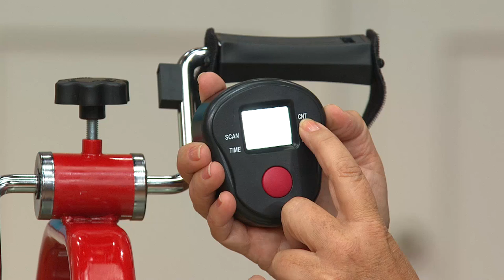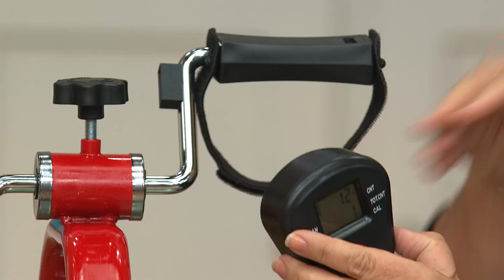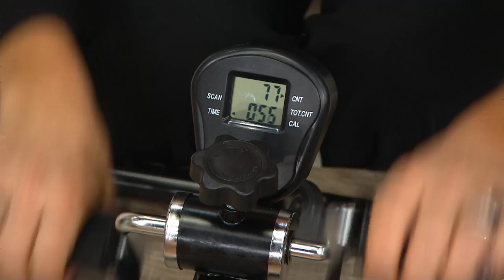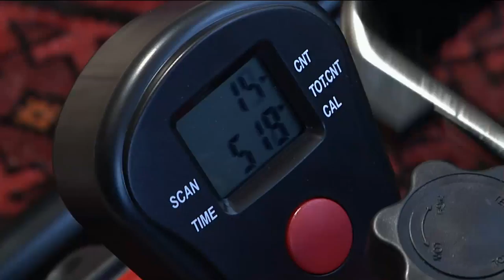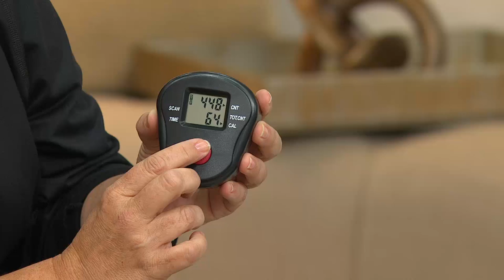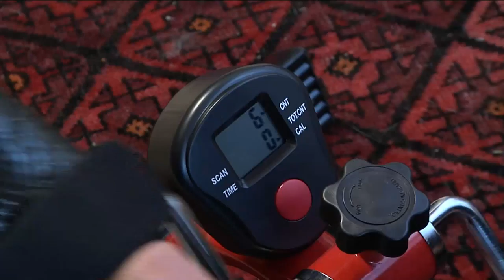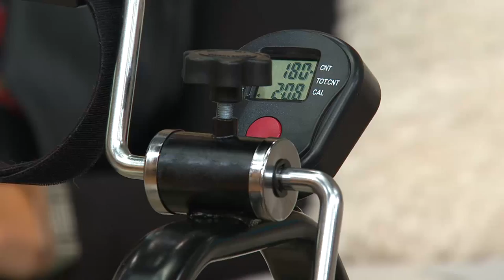HealthSmart Bicycle-Style Pedal Exerciser with Digital Monitor Display with Amy Stran